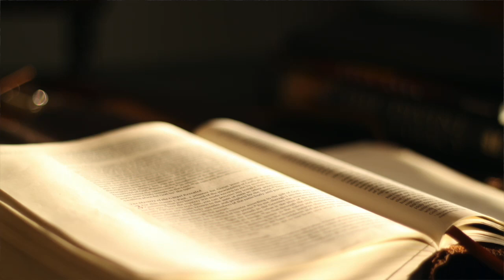KJV Audio Bible - The Gospel According to John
Bible - John, Thank You Jesus, Praise the Lord. Amen✨

Psalms
Praise ye the LORD. Praise ye the LORD from the heavens: praise him in the heights.
Praise ye him, all his angels: praise ye him, all his hosts.
Praise ye him, sun and moon: praise him, all ye stars of light.
Praise him, ye heavens of heavens, and ye waters that be above the heavens.
Let them praise the name of the LORD: for he commanded, and they were created.
He hath also stablished them for ever and ever: he hath made a decree which shall not pass.
Praise the LORD from the earth, ye dragons, and all deeps:
Fire, and hail; snow, and vapour; stormy wind fulfilling his word:
Mountains, and all hills; fruitful trees, and all cedars:
Beasts, and all cattle; creeping things, and flying fowl:
Kings of the earth, and all people; princes, and all judges of the earth:
Both young men, and maidens; old men, and children:
Let them praise the name of the LORD: for his name alone is excellent; his glory is above the earth and heaven.
He also exalteth the horn of his people, the praise of all his saints; even of the children of Israel, a people near unto him. Praise ye the LORD. Amen

Separator